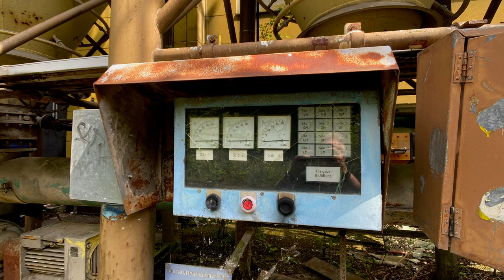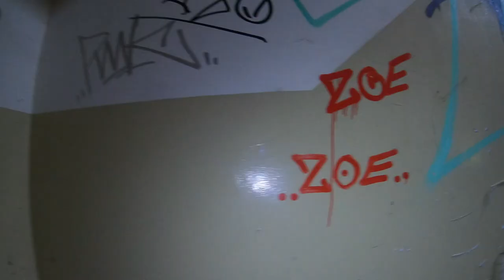lost place - Der alte Wetterschacht - Seit vielen Jahren wird hier nichts mehr gemacht.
Leider bin diese Woche nicht zum Liken und Kommentieren gekommen aber ich werde es nächste Woche nachholen. Versprochen. Ich habe euch nicht vergessen.

Hallo Freunde des maroden Charmes, freu mich das Ihr wieder eingeschaltet habt. Der alte Wetterschacht den ich letztens besucht habe, wurde genutzt um Material unter Tage zu bringen oder ans Licht. Auch Bergleute wurden hier befördert ( Seilfahrt ) Seit vielen Jahren wird er nicht mehr benutzt . Lehnt euch zurück und genießt das Video. Bleibt Neugierig.

Das  bekommt Ihr hier zu sehen: Videos, Slideshows, Kurzvideos, Altägliches, Marodes, Natur, Outdoor, Architektur, Auftragvideos und vieles mehr. Verdienst habe ich keinen, im Gegenteil. Meine Ausrüstung wird ständig gewartet und erweitert. Probiere immer mal wieder neue Sachen aus und bewege mich dabei nicht immer im Legalen Bereich.

Sony XA 53